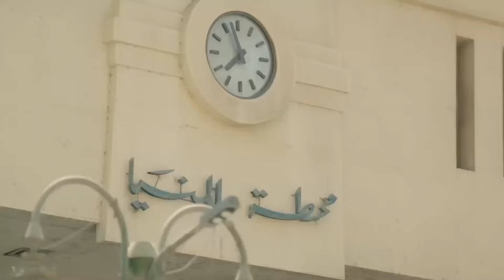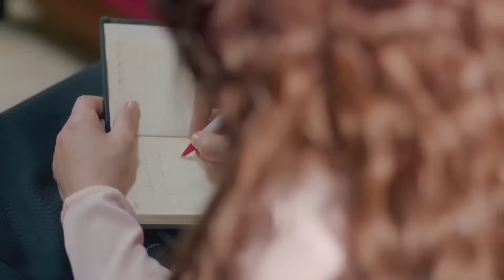حصريا فيلم الاثارة | نـــ ـــزوة شـــ ــــاذة | FULL HD 2024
اسماء جلال (وُلدت في 22 مايو 1995) هي ممثلة مصرية، بدأت مشوارها الفني عام 2017. شاركت في عددٍ من الأعمال (مسلسلات وأفلام)، وهي حاصلة على بكالوريوس في الإعلام.

أعمالها :

الأفلام :

2019 122 (رجاء - ممرضة)
2020 الصندوق الأسود (سارة)
2020 الحارث  (شيري)
2021 عروستي  (ابتهاج- ظهور خاص)
2023 وش في وش  (سلمى)
2024 ولاد رزق 3 ( القاضية )

المسلسلات :

2017 الأب الروحي  (حياة)
2017 هربانة منها (شيري)
2017 كلبش  (هند بنت حنان)
2017 ظل الرئيس  (شيماء)
2017 لا تطفئ الشمس  (فاطمة)
2018 كأنه إمبارح  (سارة)
2018 الأب الروحي (ج2)  (حياة)
2018 كلبش 2  (ضيفة شرف)
2018 نسر الصعيد  (علية)
2018 الوصية  (ميرنا أشرف)
2018 أبو العروسة (ج2)  (سلمى)
2019 حشمت في البيت الأبيض  (نجاح)
2020 بخط الإيد  (رانيا)
2020 حكايات بنات (ج4، ج5)  (جميلة)
2020 لعبة النسيان  (لمياء)
2020 مملكة إبليس (ج1، ج2)  (غريبة)
2021 خلي بالك من زيزي  (هدى)
2021 أنصاف مجانين (ج1، ج2)  (ريم منصور)
2022 الكبير أوي 6  (أمجاد)
2022 سوتس بالعربي  (غادة)
2022 الغرفة 207  (فاتن جميل)
2023 الهرشة السابعة  (سلمى)

أعمال 2024 :
فيلم العارف
فيلم الخلية
مسلسل الإختيار 3
فيلم السرب
فيلم الممر
مسلسل الإكسلانس
فيلم هيبتا
مسلسل طايع
فيلم شقو
مسلسل الثمانية
فيلم شماريخ
مسلسل سوتس
فيلم العنكبوت
مسلسل البلطجي
مسلسل رشيد
مسلسل العائدون
فيلم 122
مسلسل اتنين في الصندوق
مسلسل قابيل
مسلسل الحشاشين
مسلسل الزيبق
فيلم عمهم
فيلم عصابة الماكس كامل
عصابة الماكس أحمد فهمي
أفلام جديدة
أفلام عيد الأضحى كاملة 2024
أفلام أحمد عز 2024
أفلام عيد الأضحى 2024
فيلم ولاد رزق 3 كامل على اليوتيوب 2024
فيلم ولاد رزق الجزء التالت كامل
فيلم ولاد رزق الجديد
ولاد رزق 3 أحمد عز
ولاد رزق 3 اسر ياسين